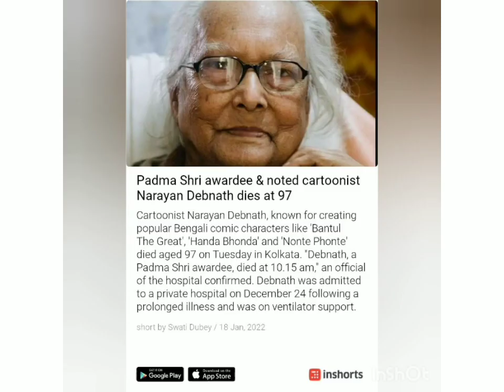Cartoonist Narayan Debnath Dies at 97., Our tributes